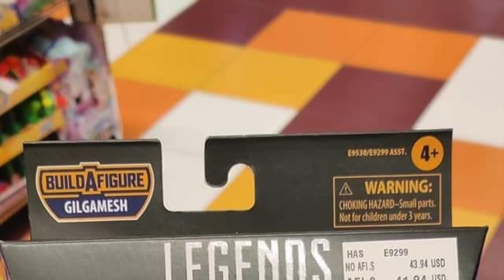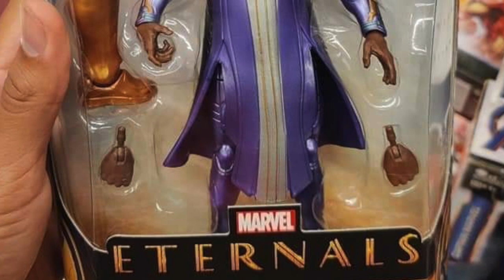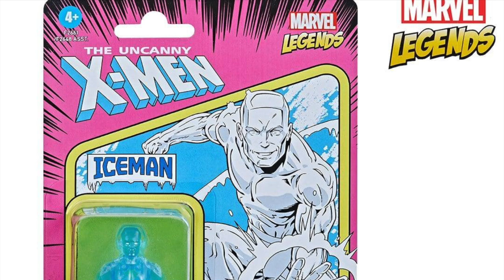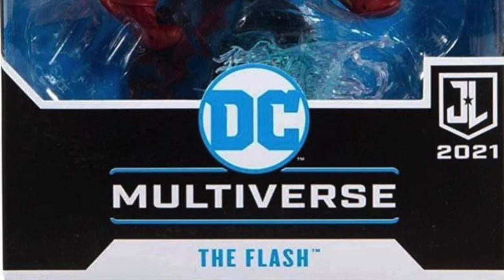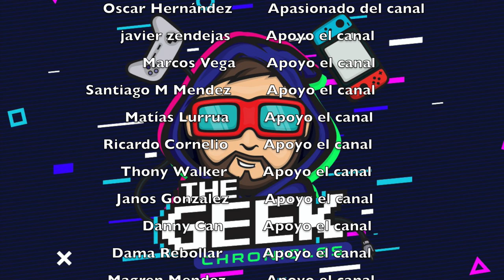Nuevas figuras de Dragon Ball y Wandavision - Loyal Subjects LA ROMPE! - Avatar - Beetlejuice y mas!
Bienvenidos a un nuevo vídeo donde recopilamos las últimas noticiasen el mundo de los coleccionables y las figuras de acción, para hoy tenemos muchas novedades que nos trae la colección de Loyal Subjects de franquicias como Avatar, Beetlejuice, Buffy la caza vampiros, TMNT y mucho más!